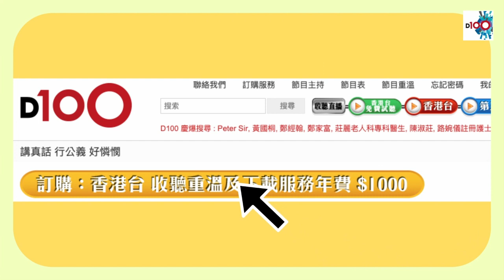丹麥美人魚雕像鬧抄襲風波 外貌參照嘉士伯創辦人心儀女仔嚟整？｜關公殿堂｜林旭華、何安達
Rachel Cartland Copenhagen 美人魚版權

時間：逢星期一至五；下午5:00-7:00　　D100香港台 直播
主持：林旭華、何安達
D100網絡電台視象及聲音廣播

如欲查詢有關《關公殿堂》節目或訂購任何 D100香港台節目；或查詢有關支持D100營運，可聯絡 D100客戶服務部：